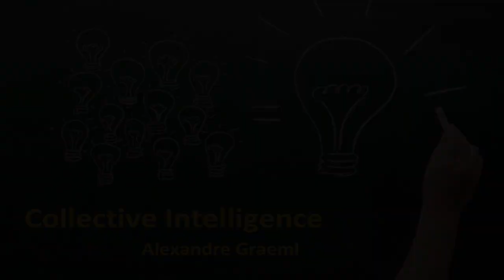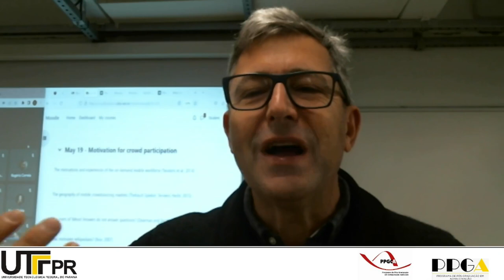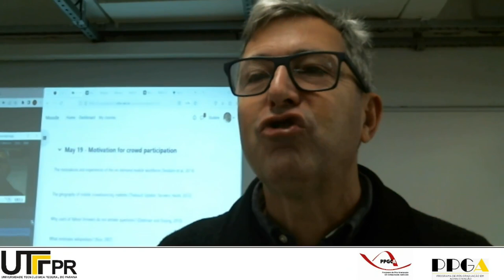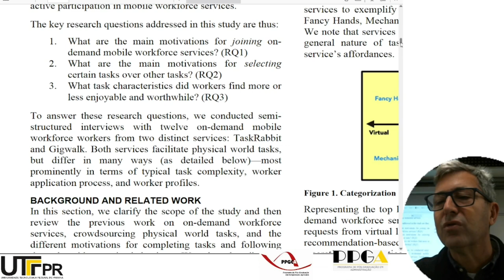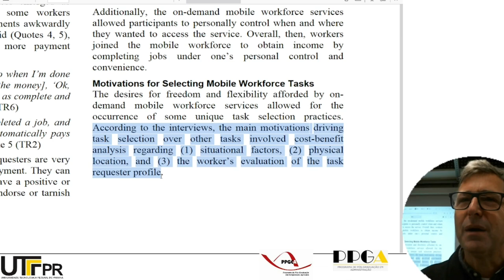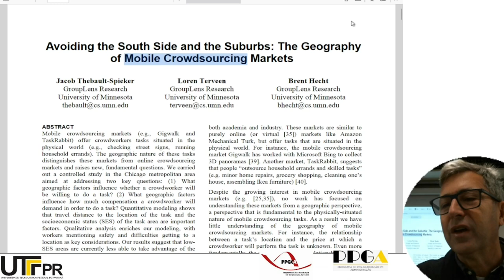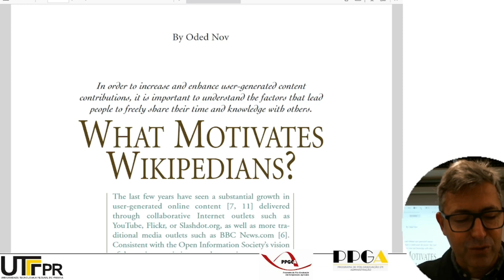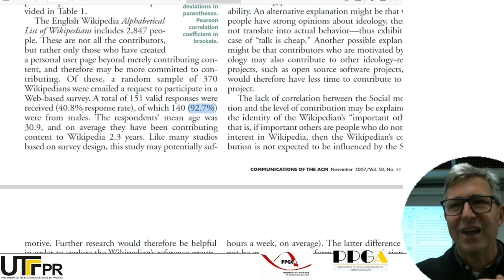Collective Intelligence: class 9 - Motivation